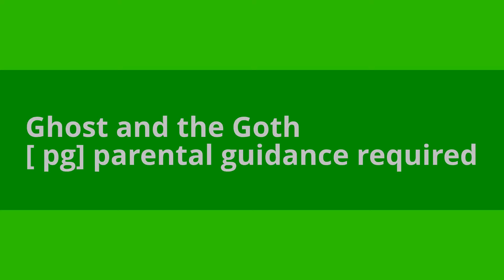The Ghost and the Goth Trailer (project for school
this is a project i made for school I am acting like aloha a character in the book